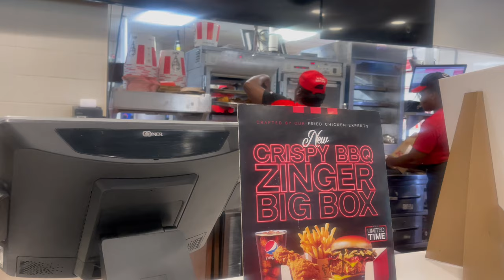VLOG: 27th BIRTHDAY IN JAMAICA 🇯🇲 | CHUKKA EXCURSIONS, RIU MONTEGO BAY RESORT & MORE